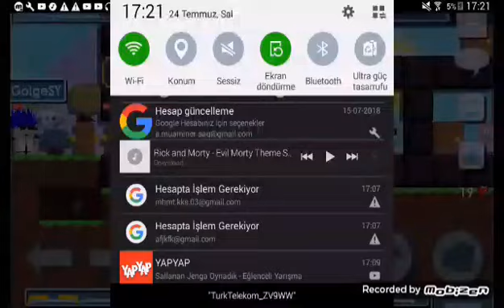Kışkırtma videosu ve farklı şeyler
Açıklama yok